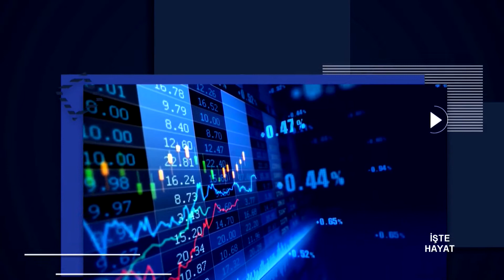20 11 2019 ÖZEL MERSİN ORTADOĞU HASTANESİ LEYLA PAK İLE İŞTE HAYAT - UZM. PSK. GÜLCİHAN AGAEVA